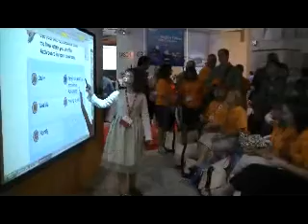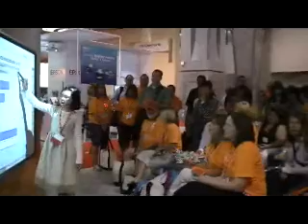00100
Adora presents at NECC 09